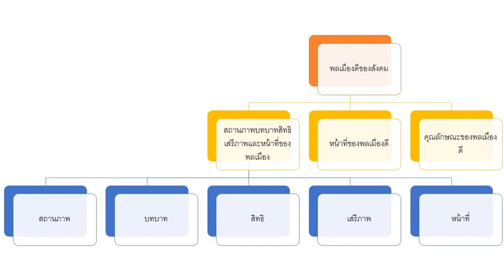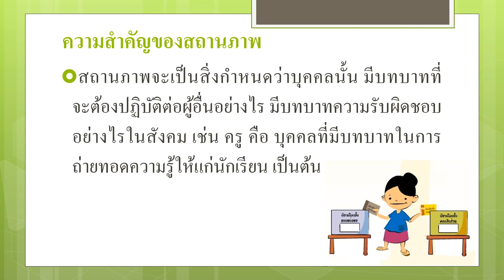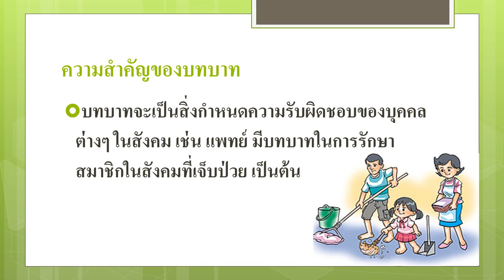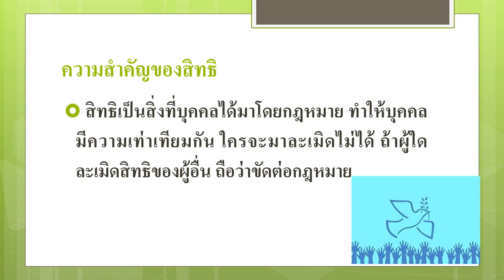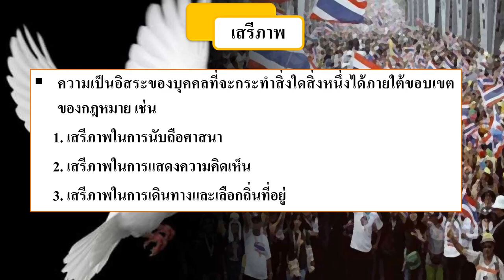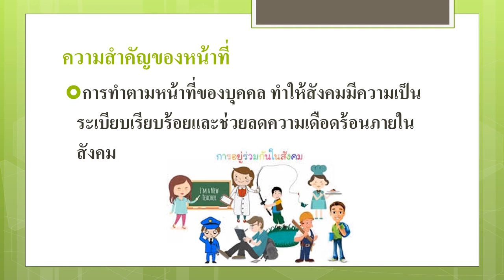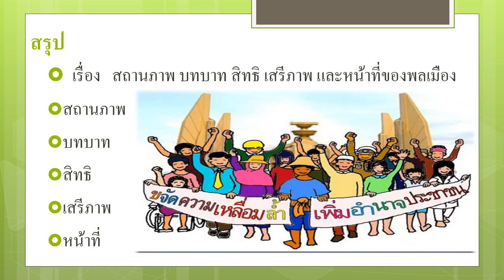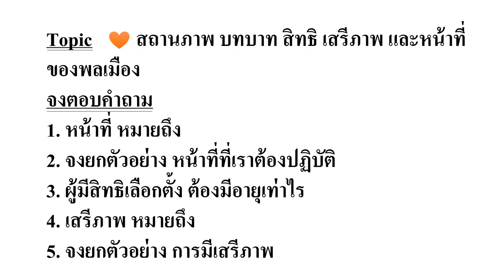Ep 1 สถานภาพ บทบาท สิทธิ เสรีภาพ และหน้าที่ของพลเมือง Gr 5